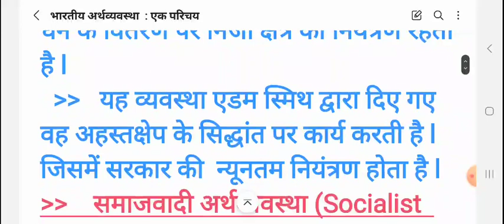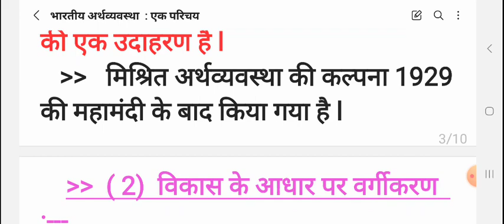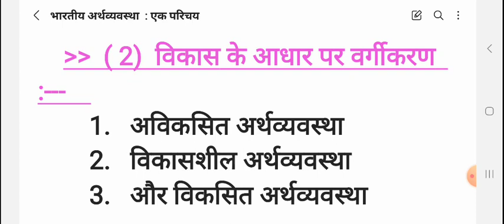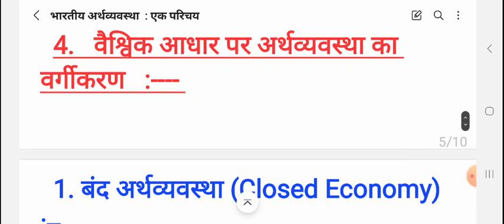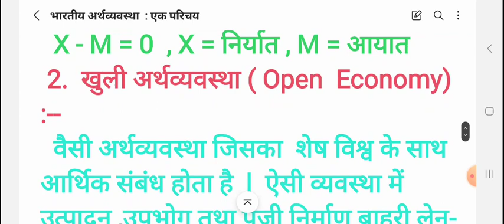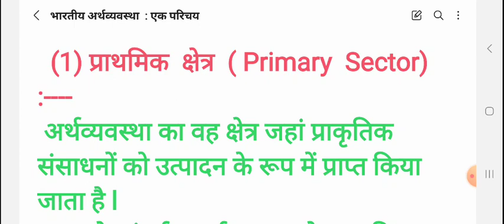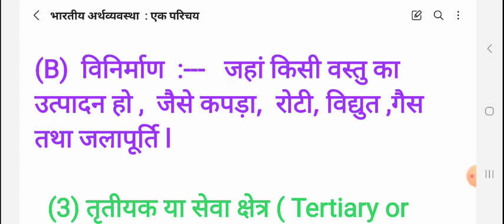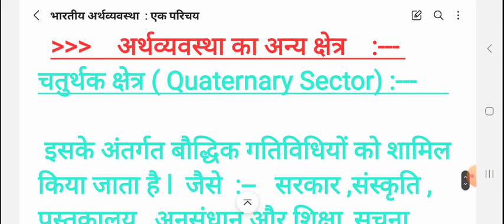sanju sir भारतीय अर्थव्यवस्था एक परिचय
@GS CLASSES BY SANJU SIR
# shorts video sanju sir
sanjusir shorts
# shorts sanju sir
69th bpsc/cdpo exam strategy
Gs sanju sir
bihar si
bihar police
bihar police new vacancy 2022
bihar police
bihar madhya nishedh
bihar si vacancy
bihar madhya nishedh
bihar madhya nishedh previous year question paper
Indian economic
Indian Economy for upsc
Indian Economy for bpsc
भारतीय अर्थव्यवस्था का परिचय
भारतीय अर्थव्यवस्था क्या है
भारतीय अर्थव्यवस्था परिभाषा
प्राथमिक क्षेत्र का उदाहरण
भारतीय अर्थव्यवस्था में सेवा क्षेत्र